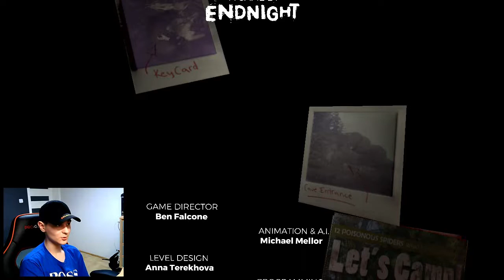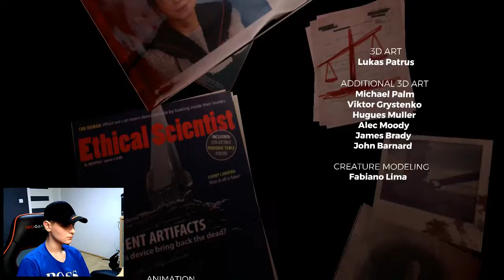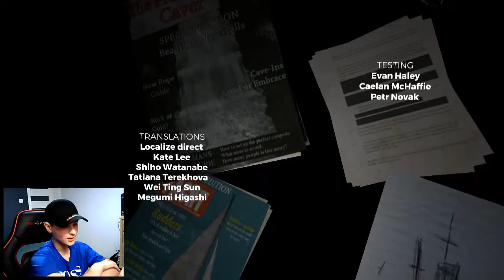ZNALAZŁEM SYNA... ale jest problem The Forest#10 [ZAKOŃCZENIE] /w Kapten Eteer Kapicperek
Dzięki za oglądanie filmu nie zapomnij zostawić łapki w górę oraz subskrypcji :D

Czekajcie na bonusowy odcineczek The Foresta

👑 Zostaw subskrypcję!
🔔 Kliknij dzwoneczek!
🔥 Udostępnij filmy
💬 Napisz komentarz!